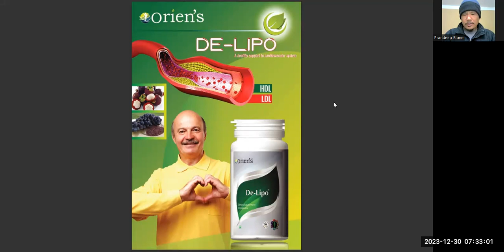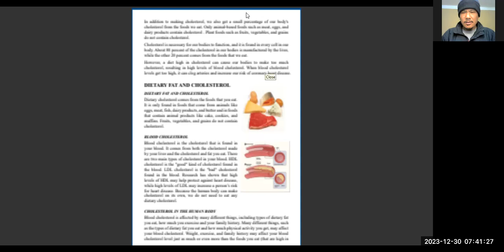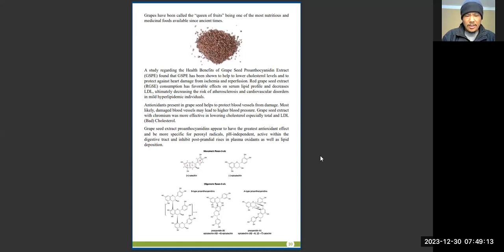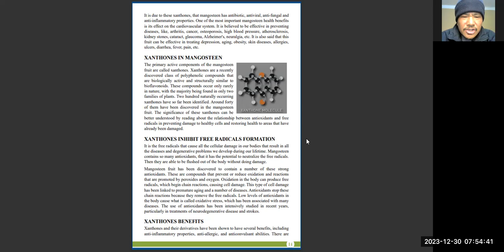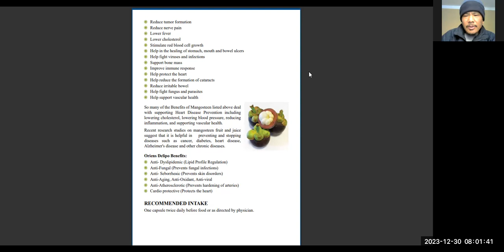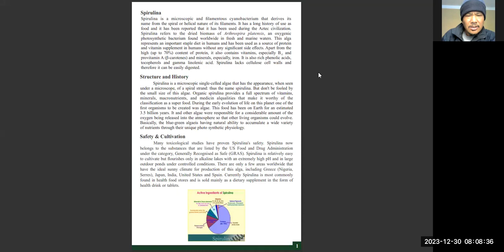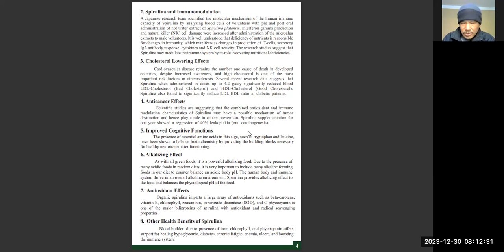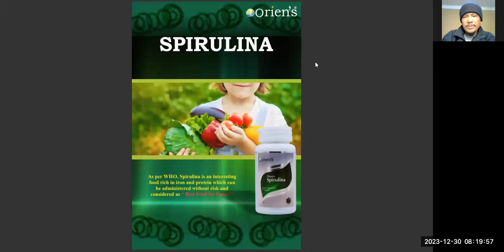Products Training Day 3 | Orien's Nutraceutical Products | Delipo | Hindi | Prandeep Blone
Mr. Prandeep Blone is an Ayurveda Diet, Nutrition and Supplement Expert.
He is associated with a leading Indian Nutraceutical Direct Selling Company 'Oriens Global Marketing Co. Pvt. Ltd., H/O Chennai, since July 2017.
During his Last 6 years of successful journey he has achieved a Mid-Segment Car Fund and Two International Tours ( Dubai & Thailand ).
He has trained selling of nutraceutical products to more than 12000 associates in different countries like, India, Bhutan, Nepal and Bangladesh.
He gives personal health consultancy online and offline.

For more details :
Mr. Prandeep Blone
SEVEN DIAMOND
Ayurveda Diet, Nutrition and Supplement Expert
Certified Dietetics and Nutritionist
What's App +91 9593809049